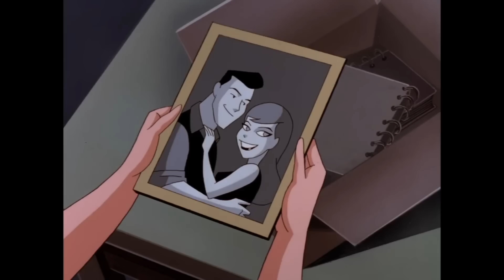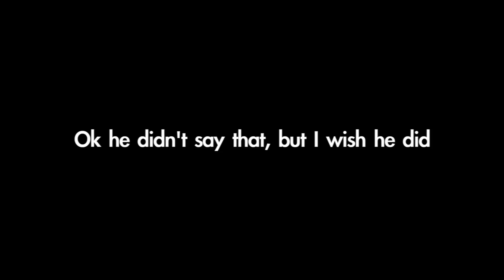Over the Edge ruined my life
|| SOCIALS ||

|| CONTENTS ||
0:00 - childhood heart attack
0:31 - over the edge
2:13 - inside a mind
3:43 - a story of 2 fathers
4:51 - poor dick
5:22 - falling off the edge
6:49 - the ending
8:33 - credits

I'm sitting alone, nobody to hold
The people in here are crazy
Faking a smile now, been here for a while now
I'm fed up with this, I just wanna go home
But damn, that girl
Set me up with her
Dance with me, baby, dance with me, baby
Let's get lost right here
Dance with me, baby, dance with me, bae
Under the chandelier
Don't turn me down for him
What does he have that I can't give to you, girl?
I can't understand this, this guy's just a douchebag
I'm so disappointed in myself
The look on her face says, "I hope we go places"
I'm left alone
Should've stayed at home
And searched, "How to date" on Chrome
Under the chandelier
I'm sitting alone
Under the chandelier
What does he have that I don't?
I could give the world to you if you turned him down for me